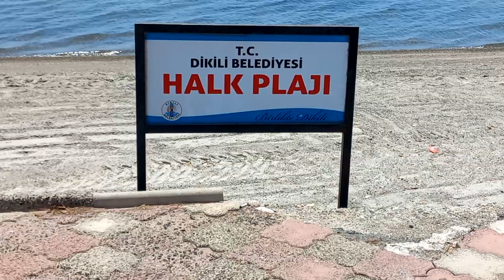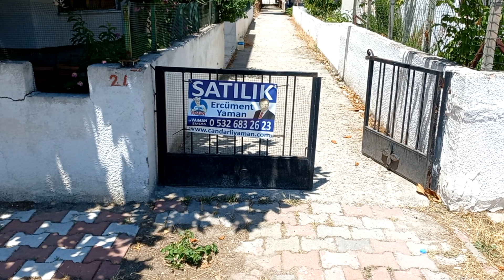ÇANDARLIDA SATILIK VE KİRALIK YERLER @DİLARASYONA ALLAH ACİL ŞİFA VERSİN 85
Gulhabbe ile herşey kanalıma hoş geldiniz adından anlaşılacağı üzere kanalımda oldukça renkli ve keyifli videolar olacak
Yemekler,börekler,kurabiyeler,Gezilecek Yerler,karavan hayatı v s gibi ilgiyle izleyeceğiniz paylaşımlar bulacaksınız.